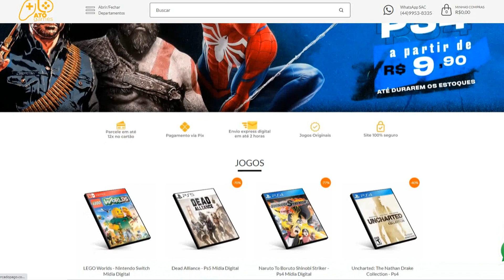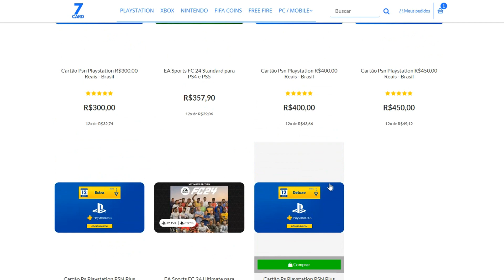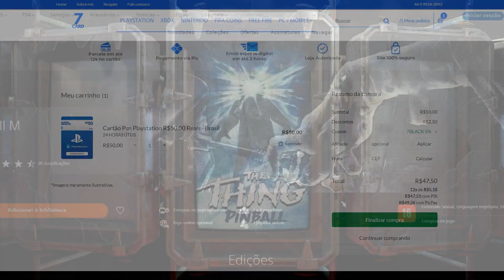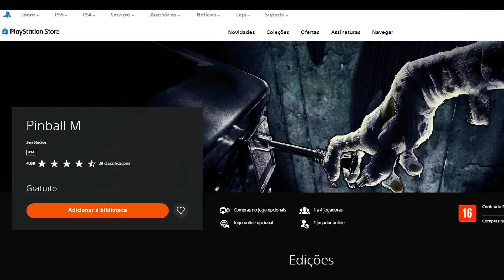CORRE! JOGO GRÁTIS PRA TODOS E PRA SEMPRE NO PS4 E PS5 AGORA! SEM PLUS!